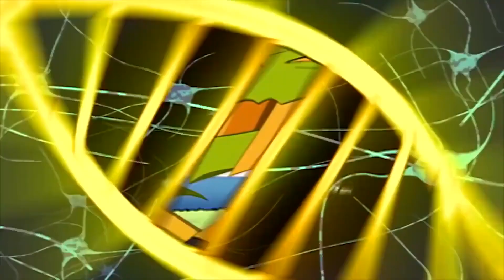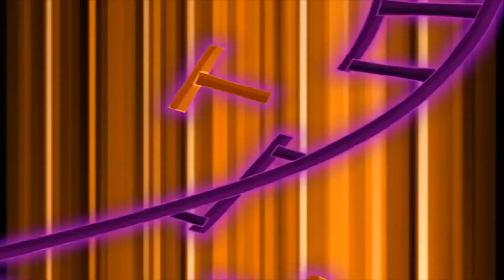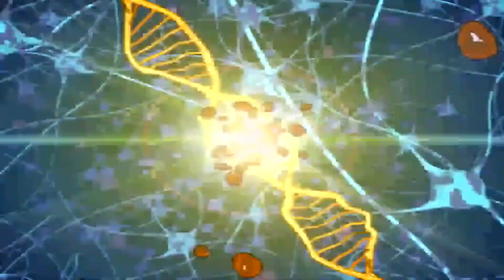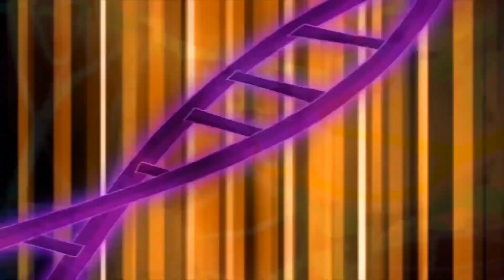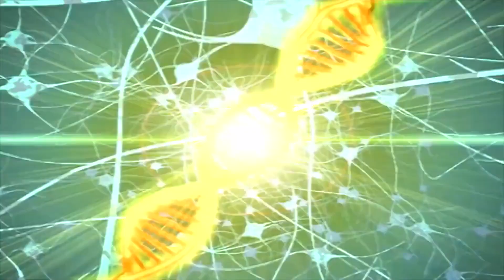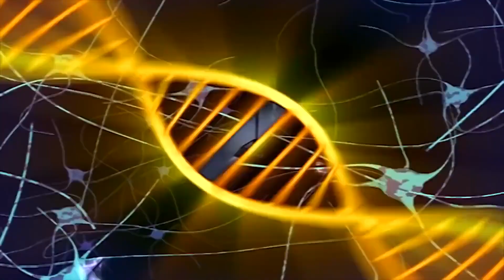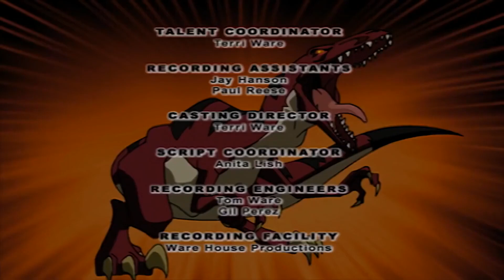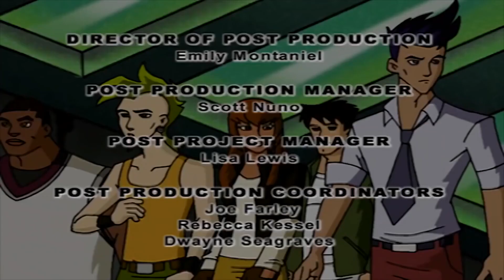Dino Squad - Bully 4 U | HD | Full Episode | Dinosaur Cartoon For Children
Dino Squad - Bully 4 U| HD | Full Episode